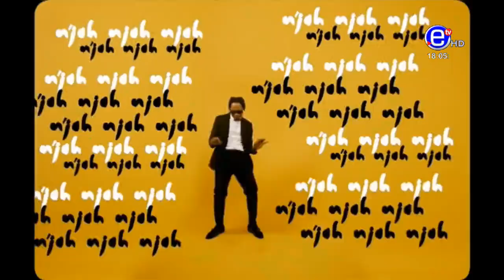6PM NEWS FRIDAY DECEMBER 24, 2021 - ÉQUINOXE TV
6PM NEWS FRIDAY DECEMBER 24, 2021 - ÉQUINOXE TV